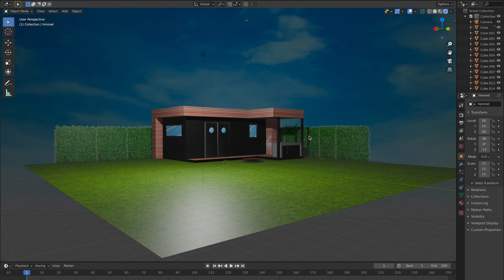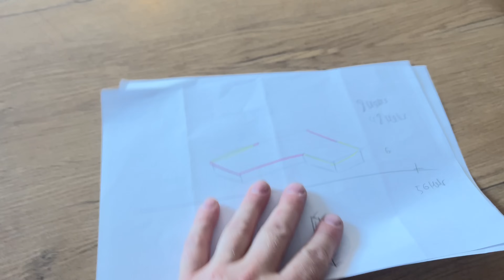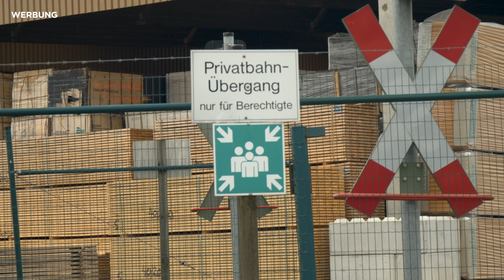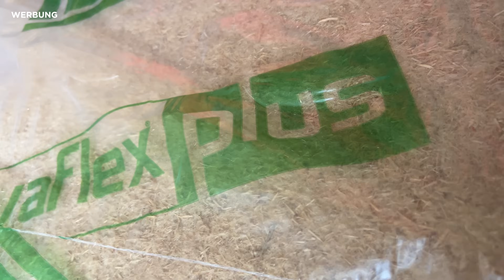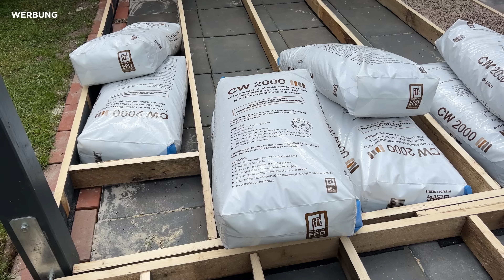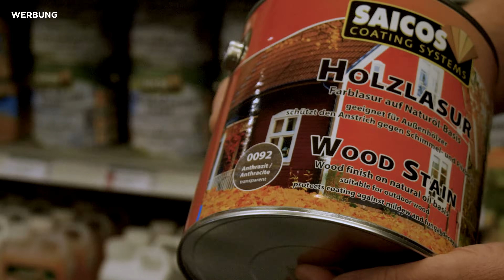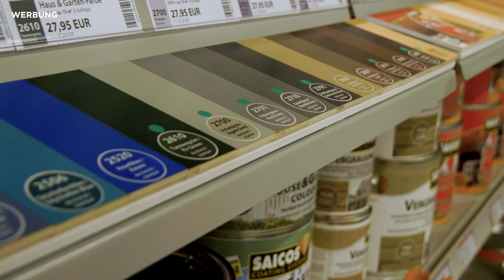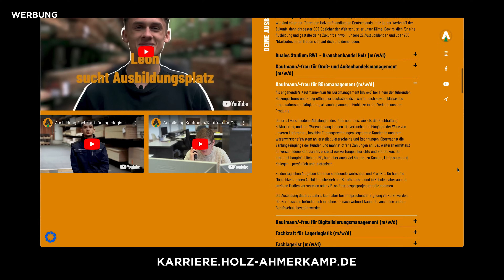DIY GARTENHAUS / TINYHOUSE & OUTDOORKÜCHE - ausführliche Erklärung mit ANLEITUNG für HEIMWERKER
Mein DIY Gartenhaus mit vollständiger Erklärung von der ersten Planung bis zur letzten Schraube.
Mit einer super professionellen Beratung wurde ich bei diesem Projekt von Holz Ahmerkamp aus Vechta unterstützt. Das Gartenhaus ist absolut nachhaltig gebaut und könnte so auch als Grundlage für ein Tinyhouse dienen.

Karl Ahmerkamp Vechta GmbH & Co. KG
Oldenburger Straße 109
49377 Vechta

Karl Ahmerkamp Everswinkel GmbH & Co. KG
Rott 9
48351 Everswinkel

Karl Ahmerkamp Leipzig GmbH & Co. KG
Otto-Schmidt-Str. 12
04425 Taucha/Leipzig
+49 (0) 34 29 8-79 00

Karl Ahmerkamp Hannover GmbH & Co. KG
Gieseckenkamp 32
30851 Hannover-Langenhagen
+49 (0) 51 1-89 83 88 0

0:00 Einleitung
0:40 Baugenehmigung allgemein
2:09 Baugenehmigungsfrei bauen in Niedersachsen
3:43 Bauplanung
4:35 Meine starker Bau-Partner
7:00 Professionelle Beratung
8:16 Das Grundgerüst
8:52 Der Bodenrahmen
9:32 Die Bodendämmung
10:04 Der Fußbodenbelag
10:52 Die Wandkonstruktion
11:33 Die Wandverkleidung
12:38 Der Fenstereinbau
13:17 Der Außenanstrich
13:59 Die Wanddämmung
14:40 Die Innenwände
16:22 Die Säulen
16:43 Der Schnur-Trick
17:04 Die Dachdämmung
17:43 Die Unterkonstruktion
18:43 Die Terrassenfarbe
19:30 Die Dachverkleidung
19:53 Die Türen
21:03 Der Bleistift Trick
21:17 Altholz Aufbereitung
21:57 Die Innenfarbe
22:41 Die Outdoorküche
23:52 Verschiedene Details
24:49 Mein Fazit

Über den folgenden Link kannst Du 70% bei Deiner Anmeldung für das erste Jahr sparen